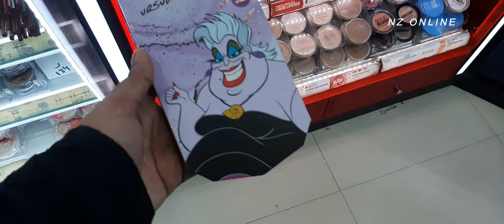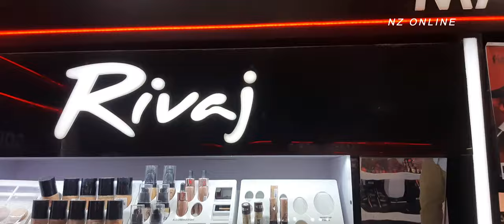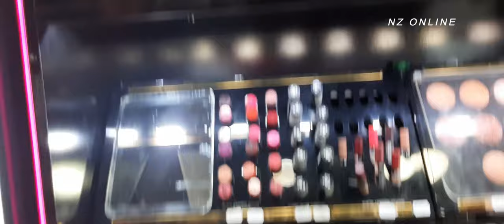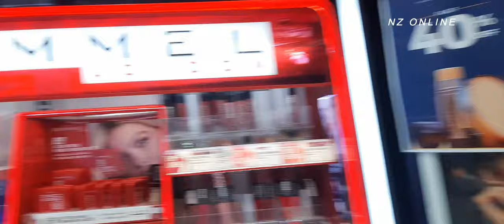Imtiaz Mega Store | Cosmetics Sale Flat 40% off | St, L'Oreal, Maybelline, Kryolan, Rivaj, Essence